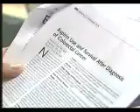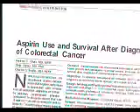CBC News Aspirin and Colon Cancer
A CBC news report concerning the effects of aspirin on colon cancer